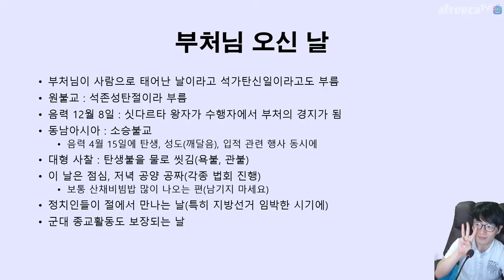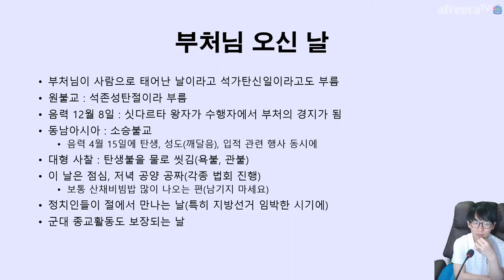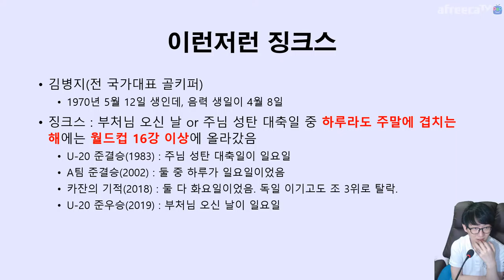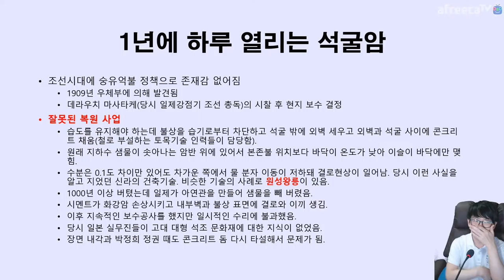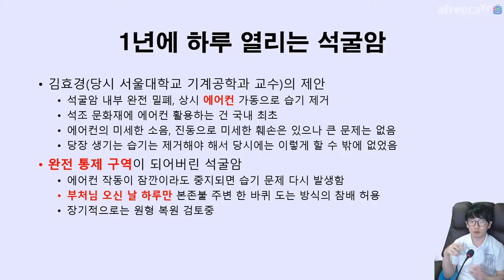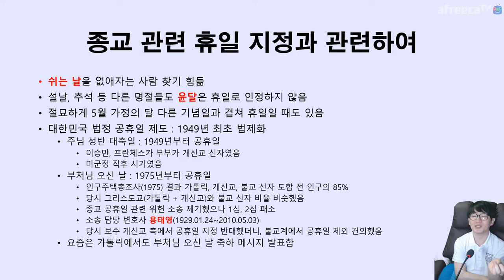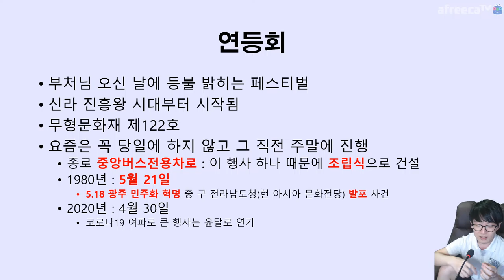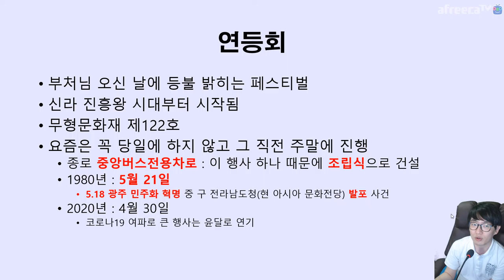부처님 오신 날 🙏 관련한 여러 가지 이야기 Buddha's Birthday (주의 : 성당 ⛪ 오빠 관점) 2020 Ver. | 지테TV 사심 史心 역사 190화 1부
네, 성당 오빠 관점에서는... 그냥 쉬는 날이긴 하죠. 아, 대한민국 가톨릭 쪽에서는 서울대교구장 겸 평양교구장 서리인 대한민국의 현역 추기경이 대표로 축하 메시지를 전달해요.